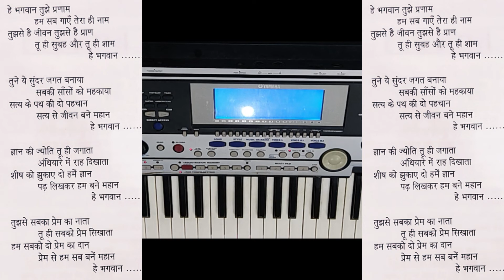Hai Bhagwan Tujhe Parnaam | Best Hindi Prayer For Everyone | हिंदी प्रार्थना तुझे प्रणाम With Lyrics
हे भगवान तुझे प्रणाम

इस हिंदी प्रार्थना को हारमोनियम पर बजाना सीखे

Hindi Prayer : Hai Bhagwaan
Lyrics      :   Virender Sehra
Composition : Virender Sehra
Video       :   Sanskriti Sehra

Learn Music With Virender Sehra
संगीत सीखने का आसान तरीका

2. JISNE MARNA SIKH LIYA HAI On Harmonium With Musical Notes

3. Aao Hum Sab Gaayain Is Desh Ke Tarane On Harmonium With Musical Notes

4. HAMKO APNE BHARAT KI MITTI SE On Harmonium With Musical Notes

Learn ALL HINDI SWAAGAT GEET ON HARMONIUM

2. MANGAL BELA KE AVSAR PAR On Harmonium With Musical Notes in Hindi Click on Link

3. SUMAN KUNJ SE LAKAR SAURABH